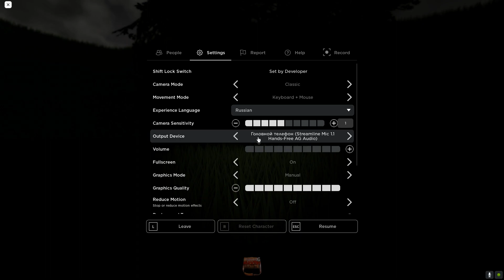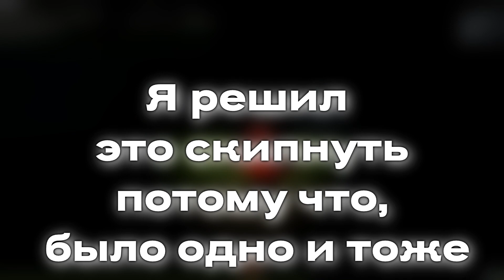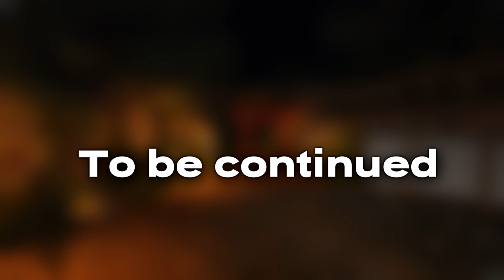Решили поиграть в Mimic. feat.@Gr3yuZ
В этом видео ролике Я с Армандом и Тыквой, решили поиграть в Mimic, а что произошло вы увидите в данном видео ролике